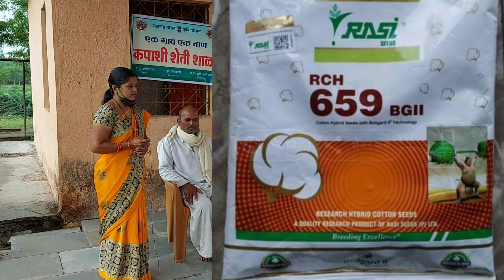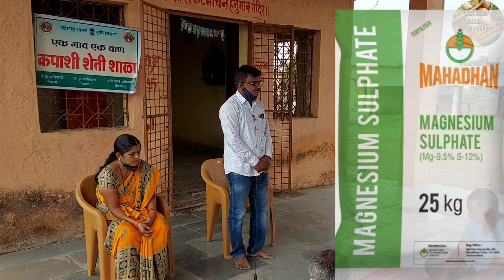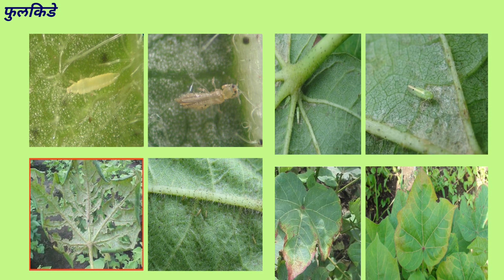कपाशी लागवड ते काढणी पर्यंतची संपुर्ण लाख मोलाची माहिती फक्त कापूस उत्पादक शेतकऱ्यांसाठी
हा व्हिडीओ संपुर्ण पाहिला तर आपणास कोठे काही विचारपूस करण्याची आवशकता नाही.सर्व प्रकारचे कापूस मार्गदर्शन साध्या आणि सोप्या भाषेत.सामान्य शेतकरी कमी खर्चात अधिक उत्पादन कसा घेवू शकतो याच्यावर पुर्ण भर दिला आहे.तेव्हा व्हिडीओ संपुर्ण पहा.